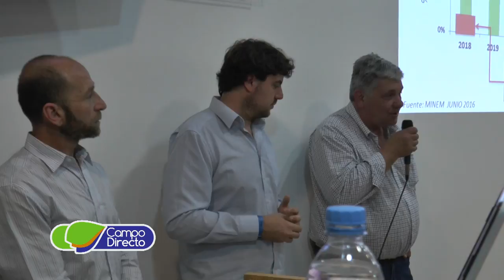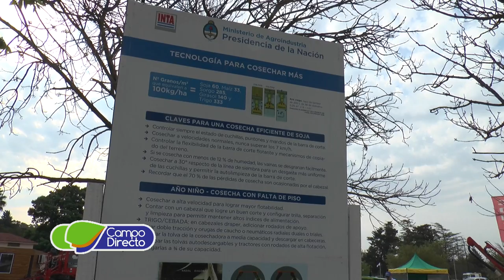16to Curso de Agricultura de Precisión